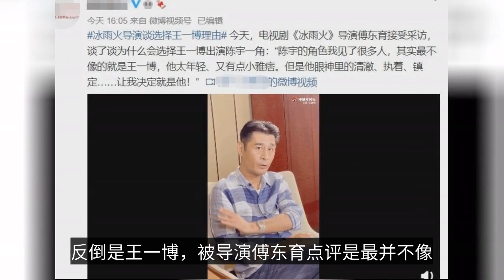《冰雨火》導演採訪談選角，王一博差點落選，最終憑眼神拿下角色-"Ice Rain and Fire" director interviewed and talked about casting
Wang Yibo since playing the role of "Chen Eros" in the blue forget machine and become popular, in recent years the value of popularity has been in the top, so far has been constantly 2 years long, which in today's rapid renewal of the acting circle belongs to a very rare and valuable condition. And after the explosion, Wang Yibo also did not forget to try to transform the development, such as the upcoming "peacekeeping riot squad", "ice and rain fire" is the theme of the hard man, a change from the most beginning of the delayed change in the image of the drama. Recently, the director of "Ice and Rain Fire" revealed some key points of the selection of people in the admission interview, I can't imagine that Wang Yibo almost lost the selection. The "ice rain fire" this drama is by Chen Xiao, Wang Yibo Guo Xiaoting and other starring in the criminal investigation anti-drug works, the key narrative Wu Zhenfeng and Chen Yu brothers fight into the interior of the anti-drug criminal gang, and finally the illegal criminal agencies will be completely severe crackdown on the short story, according to the introduction of the play will have a lot of suspenseful reasoning, reversal of the plot. From the official Weibo teaser released at the end of April, it seems that both the classic lines of the literary drama or the scenes of the action scenes have a very good allure. And as one of the top streams in the entertainment industry at this stage, Wang Yibo has gained very high recognition despite not being the first male character in this drama. A few days ago, the director of "Ice and Rain and Fire" Fu Dongyu mentioned the difficulty of selecting people when he accepted an interview, and he couldn't imagine that Wang Yibo was actually the least idealized artist, and even lost the election once. According to the director Fu Dongyu, in the case of choosing the first male is Chen Xiao, because Chen Xiao's image, aura and sense of age are very relevant to the role, in the meeting with Chen Xiao not fifteen minutes, Fu Dongyu is clear on him. On the contrary, Wang Yibo, the director Fu Dongyu commented that it is the most unlike, the most unsuitable, including age, aura, because Wang Yibo looks too young, also on the soft side, does not look like a police officer, and even a little bit of yuppie man. But finally Fu Dongyu or clear to use Wang Yibo, the reason is in his eyes to see the persistence, calm, clear, eager, with this gaze, Wang Yibo finally got the role. According to Fu Dongyu's call, in the case of the selection of people Wang Yibo is still far from today's fire, then the same market competition for the role of young actors, than Wang Yibo to fire are everywhere, so if there is no this critical gaze, Wang Yibo may need to lose the selection. Although Fu Dongyu said he could not have imagined that Wang Yibo would suddenly be so hot one day, but it is obvious that the words are more or less humble, because as a director, certainly feel that this artist still has a chance to succeed before using him, only to say that Wang Yibo's success is faster than the director's imagination. It is interesting to note that the previous director of the "Chen Era" also mentioned the adoption of Wang Yibo and Xiao Zhan when he accepted the interview. The two announced that they looked favorably on the clarity in their gaze, thus it can be seen that can over as directors are very good at identifying people's work ability, are able to see the characteristics and advantages of the artists at first, and these two also did their best to be popular at the same time. The director Fu Dongyu's unique eye, no doubt for the "ice rain fire" this upcoming drama to enhance a large total traffic chips. Successful people will succeed